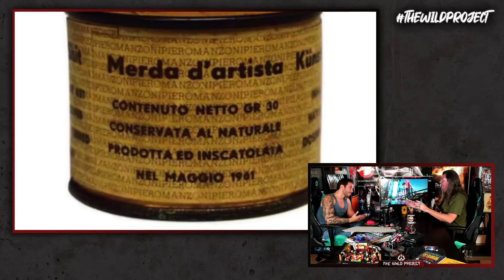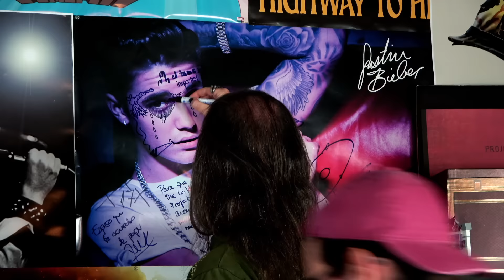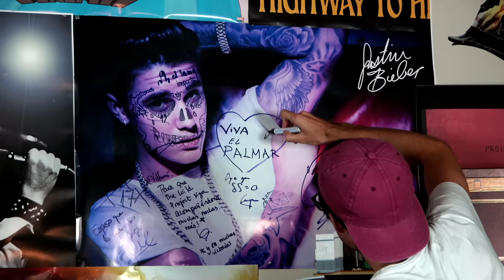The Wild Project 89 ft Antonio García Villarán | Adolf Hitler como pintor, Frida Kahlo sobrevalorada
Nueva visita de Antonio García-Villarán, esta vez en persona, para una charla larga e interesante sobre algunas de las curiosidades más grandes de la historia del arte, como su crítica sobre la obra de Frida Kahlo, un análisis pictórico del mayor dictador de la historia, la duda de si Velázquez pintaba sus propios cuadros, la loca y surrealista vida de Caravaggio, el desastre artístico de Yoko Ono, y mucho más. ¡No te lo pierdas!